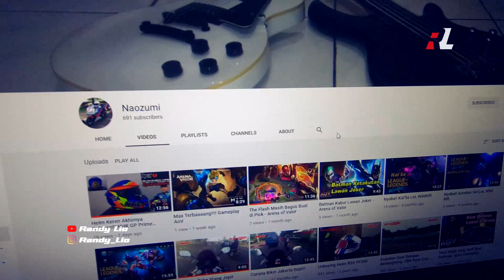Review Helm NHK GP Prime Ryusei Yamanaka Helm Viral 2021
I'm Back!! Review NHK GP Prime.

Semoga video gw bermanfaat dan kalian suka.

Randy Lio
Depok Squad
2021